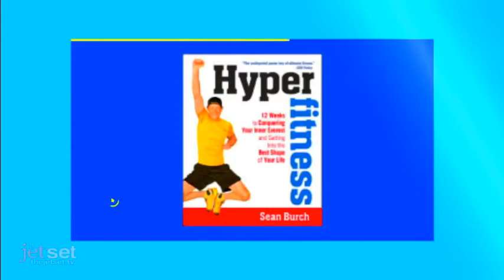Sean Burch Jet Set TV Show Interview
Nikki Noya Interviews Explorer Sean Burch on how to begin your own adventure, and getting in shape while on the road.